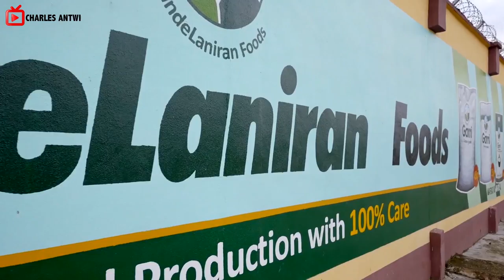Fish Farming | Why Fish Farming Is A Risky Venture - Catfish | Tilapia | African Arowana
In this video we have a conversation with Mr. Issam a liberian based in Ghana who is the CEO of Weija Farms located at Ablekuma in the Greater Accra Region.

You can reach Weija Farms on 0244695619

Amazon Links To Farm Products
Dodo Ikire

Title: Wonsuom

Drone Shot by  @rkarikari